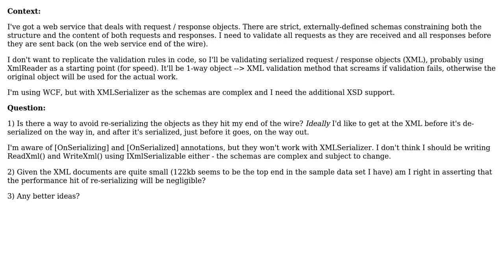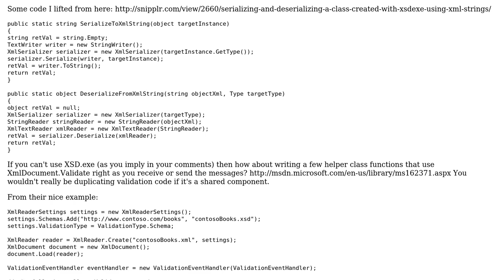Software Engineering: Validating Objects With XSDs: Is Re-Serializing Redundant or Negligible?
With thanks & praise to God, and with thanks to the many people who have made this project possible! | Content (except music & images) licensed under CC BY-SA | Music | Images & others | With thanks to user Tom Tom user Matt Kerr and the Stack Exchange Network Trademarks are property of their respective owners. You are responsible for your own actions.